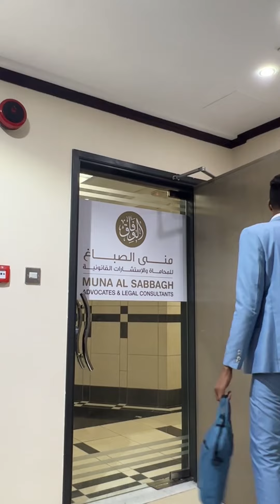how to become rich in 365 days - day 85